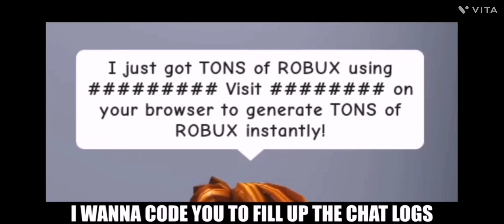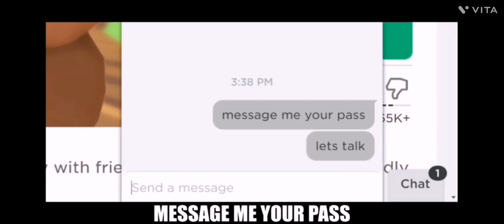Lil Nas X - MONSTERO (ROBLOX PARRODY) (Call Me By Your Name)